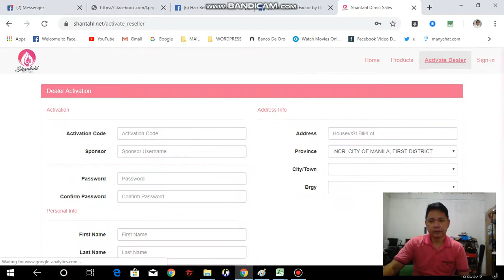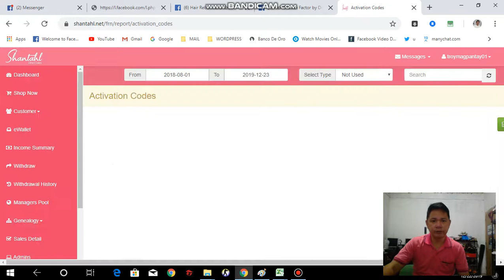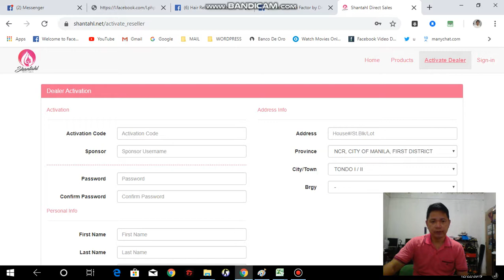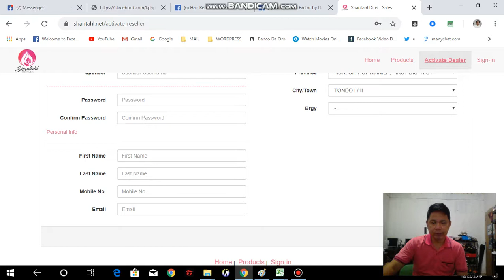HOW TO ENCODE NEW MEMBER IN SHANTAHL DASHBOARD? FOR MORE INFO KINDLY CONTACT TROY 09568123096